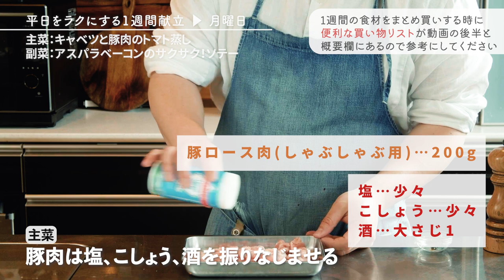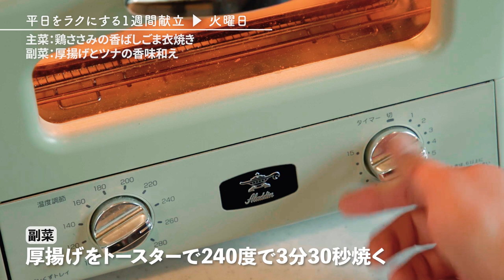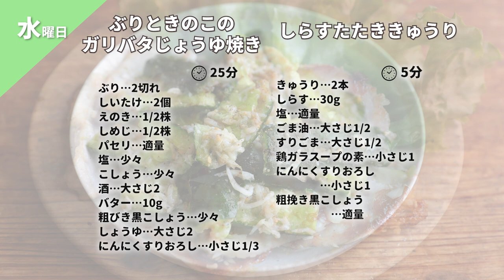ヘルシー食材ささみや鶏むね肉を使ったおかず/ぶりのおかずも！/暑い日にうれしい火を使わない副菜もたくさん！【便利な買い物リスト付き】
ぐっち夫婦の平日をラクする１週間献立！

00:00 オープニング
00:49 月曜献立
05:36 火曜献立
09:22 水曜献立
13:24 木曜献立
17:19 金曜献立
22:34 買い物するもの公開！

詳しいレシピは概要欄の下部に公開中！

◆月曜献立
主菜：キャベツと豚肉のトマト蒸し
副菜：アスパラベーコンのサクサク！ソテー

◆火曜献立
主菜：鶏ささみの香ばしごま衣焼き
副菜：厚揚げとツナの香味和え

◆水曜献立
主菜：ぶりときのこのガリバタじょうゆ焼き
副菜：しらすたたききゅうり

◆木曜献立
主菜：豚のねぎ塩だれ焼き
副菜：レンジでほうれん草と豆もやしの簡単ナムル

◆金曜献立
主菜：鶏むね肉の生姜オイスター炒め
副菜：キャベツのソテー きのこソースがけ

◆月曜献立
豚ロース肉（しゃぶしゃぶ用）…200g
キャベツ…1/4個
パセリ…適量
トマト缶（カットタイプ）…1缶
塩…少々
【A】コンソメ…1個
【A】にんにくすりおろし…小さじ1/2

①豚肉は塩、こしょう、酒（大さじ1）を振り、よくなじませる。キャベツは芯を落とし、ざく切りにする。パセリはみじん切りにする。

②フライパンにオリーブオイルをひき、キャベツ、豚肉の順に2度重ねる。酒（大さじ2）を回しかけて蓋をし、5分ほど弱めの中火で加熱する。

③トマト缶、【A】を入れてなじませ、再度蓋をして10分ほど煮る。

④全体をなじませたら、塩・こしょうを振り、味を調える。器に盛り、粉チーズ、パセリを振る。

アスパラガス…5本
ベーコン（ハーフカット）…3枚

①アスパラガスは根元の固い部分をピーラーなどで取り、斜め切りにする。にんにくは芽を取り、薄切りにする。マッシュルームはひと口大に、ベーコンは1cm幅に切る。

②フライパンにオリーブオイル、にんにくを入れ極弱火で熱し、じっくりと火を通す。香りが出てきたらベーコンを加え、こんがりとしてきたら、アスパラガス、マッシュルームを入れて炒め合わせる。

③全体に火が通ったら、しょうゆを回し入れてさっと合わせて器に盛る。

④フライパンを軽く拭き、パン粉を入れて、サクサクになるまで焦がさないように弱火で煎る。パン粉がカリッとしてきたら具材にかける。

◆火曜献立
鶏ささみ…6本
リーフレタス…3枚
トマト…1個
塩…少々
【A】酒…大さじ1
【A】しょうゆ…大さじ1
【A】みりん…大さじ1

①鶏ささみは筋を取り、ひと口大のそぎ切りにし、塩・こしょうを振る。ポリ袋に鶏ささみを入れ、【A】を入れてもみ込み置いておく。
トマトはくし形切りに、リーフレタスは手で食べやすい大きさにちぎる。

②バットに白いりごまを入れ、漬け込んだ鶏ささみに白いりごまをつける。フライパンにごま油を入れて中火で熱し、鶏ささみを焼く。焼き色がついたら返して、弱火にしてさっと焼く。

③器にリーフ野菜、トマト、鶏ささみを盛る。

みょうが…1本
塩……少々
こしょう…少々
【A】しょうゆ…小さじ2
【A】ごま油…小さじ1
【A】酢…小さじ1

①厚揚げはひと口大に、しょうがとみょうがは千切りにする。

②厚揚げをトースター（240度）で3分30秒焼く。

③ボウルに油を軽く切ったツナ、しょうが、みょうが、【A】を入れて混ぜ合わせる。厚揚げを加えて全体を和え、塩・こしょうで味を調えて器に盛る。

◆水曜献立
ぶり…2切れ
しいたけ…2個
えのき…1/2株
しめじ…1/2株
パセリ…適量
塩…少々
バター…10g
粗びき黒こしょう…少々
【A】しょうゆ…大さじ2
【A】にんにくすりおろし…小さじ1/3

①ぶりは塩、こしょう、酒を振って15分程置く。しいたけは石づきを取り、1cm幅にカットする。しめじ、えのきは石づきを取り、手でほぐす。パセリはみじん切りにする。

②ぶりの水気をキッチンペーパーで取る。小鉢などに【A】を混ぜ合わせる。

③アルミホイルを敷き、ぶり1切れ、カットしたきのこを半量ずつのせ、アルミホイルで包む。合わせた【A】を半量回しかけ、アルミホイルで蓋をする。同様にもう1セット作る。

④オーブンまたはトースター（240度）で10分焼く。焼けたらバターをのせ、粗びき黒こしょう、パセリを振る。

きゅうり…2本
しらす…30g
塩…適量
粗びき黒こしょう…適量
【A】ごま油…大さじ1/2
【A】すりごま…大さじ1/2
【A】鶏ガラスープの素…小さじ1
【A】にんにくすりおろし…3cm

①きゅうりは塩を振って板ずりする。

②きゅうりをさっと洗い、上下を切り落とし、二重にしたポリ袋に入れる。きゅうりの向きに沿って麺棒でたたき、食べやすい大きさに手でさく。スプーンで種を取り除く。

③②のポリ袋にしらす、【A】を加えてもみ込み、全体に味をなじませる。

④器に盛り、粗びき黒こしょうを振る。

◆木曜献立
豚ロース肉（薄切り）…6枚
塩…少々
【A】ごま油…大さじ1
【A】しょうゆ…小さじ1
【A】白いりごま…小さじ1
【A】砂糖…小さじ1
【A】塩…小さじ1/3
【A】粗びき黒こしょう…少々

①豚肉は長さを半分に切り、塩、こしょう、酒で下味をつける。長ネギはみじん切りに、しょうがは皮をむいてみじん切りにする。リーフレタスは手で食べやすい大きさにちぎる。
ボウルに長ネギ、しょうが、【A】を加えて混ぜ合わせ、タレを作る。

②豚肉に薄力粉を薄くまぶす。フライパンにごま油をひいて中火で熱し、豚肉を重ならないように並べる。両面に焼き色がつくまで焼く。

③焼き色がついたら、合わせたタレを入れて火を止め、全体になじませる。

④器にリーフレタス、肉を盛り、タレをかける。

豆もやし…1袋
【A】にんにくすりおろし…小さじ1
【A】すりごま…小さじ2
【A】砂糖…小さじ1/2

①ほうれん草は根を取り、ざく切りにする。小鉢などに【A】を混ぜ合わせる。

②耐熱ボウルにほうれん草、洗って水気をきった豆もやしを入れる。合わせた【A】をかけ、ふんわりラップをして電子レンジ（600W）で5分加熱する。（500Wの場合は6分）

③全体を混ぜ合わせて器に盛る。

◆金曜献立
パセリ…適量
塩…少々
ごま油…大さじ1
マヨネーズ…お好みで
【A】にんにくすりおろし…1片分（10g）
【A】しょうがすりおろし…2片分（10g）
【A】酒…大さじ2
【B】しょうゆ…大さじ2
【B】オイスターソース…大さじ2
【B】砂糖…小さじ2

①鶏むね肉は皮を取り除いてそぎ切りにし、塩、粗びき黒こしょうをふる。ポリ袋に鶏むね肉、【A】を入れ、よくもみ込み置いておく。
長ネギは斜め切りに、パセリはみじん切りにする。リーフレタスは食べやすい大きさに手でちぎる。【B】の調味料は合わせておく。

②大きめのフライパンを中火で熱し、ごま油をひいて鶏肉を焼く。焼き色がついたら裏返して両面焼く。長ネギを加え、しんなりするまで炒める。

③合わせた【B】を加え、水分を飛ばしながら炒めて照りを出す。

④器にリーフ野菜、鶏肉を盛り、パセリを振る。お好みでマヨネーズを添える。

えのき…1/2株
しめじ…1/2株
しょうが…1片
塩…少々
水溶き片栗粉…片栗粉小さじ1：水小さじ1
【A】水…大さじ3
【A】白だし…大さじ3

①キャベツを半分に切る。えのき、しめじは小さく切り、しょうがはみじん切りにする。小鉢などに【A】を混ぜ合わせる。

②フライパンにごま油（小さじ1）をひいて中火で熱し、キャベツを片面に焼き色がつくまで焼く。裏返して塩を振り、もう片面にも焼き色がつくまでさらに焼いて取り出す。

③同じフライパンにごま油（小さじ1）をひいて中火で熱し、しょうがを炒める。香りがたったらきのこを加え、しんなりするまで炒める。

④合わせた【A】を加え、ふつふつとしたら、水溶き片栗粉を加えてとろみをつける。器にキャベツを盛り、きのこソースをかける。